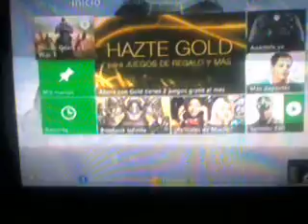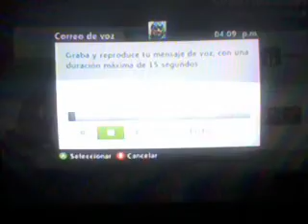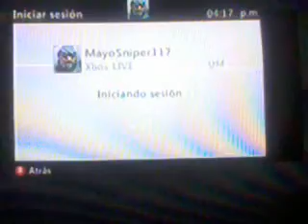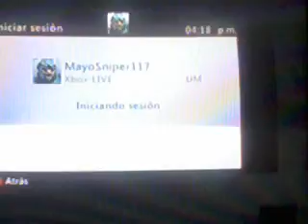Primer Gameplay¡¡¡¡ Pacific Rim The Game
Que onda amigos de youtube soy dracomasterlegend y aqui traigo mi primer gameplay comentado espero sea de su agrado :D